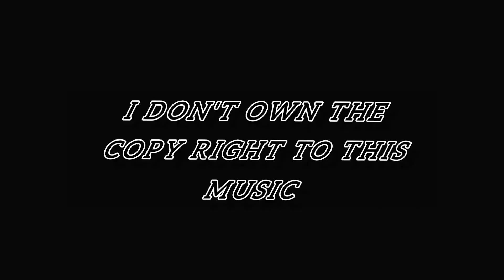mick and linda feelings growing back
I do not own this copy rights to this music